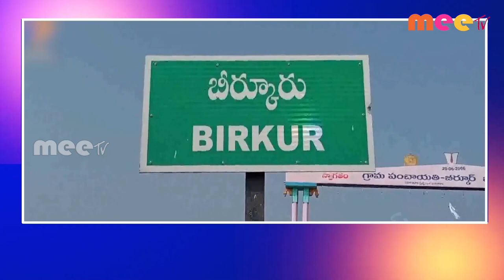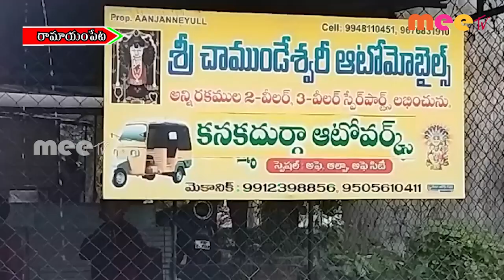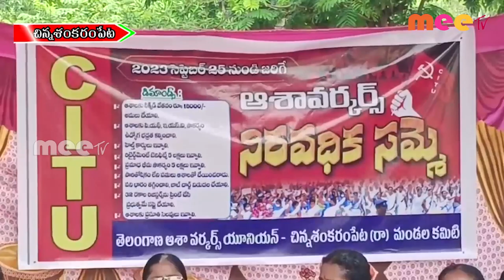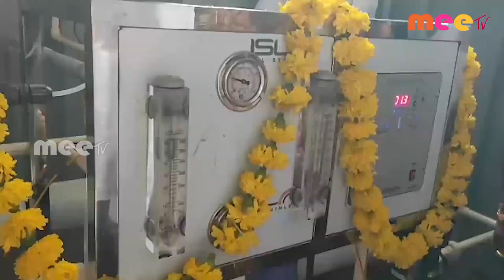25-09-2023 ll MEETV NEWS